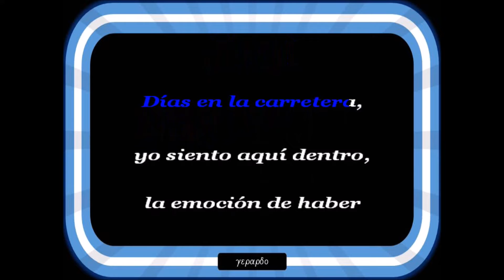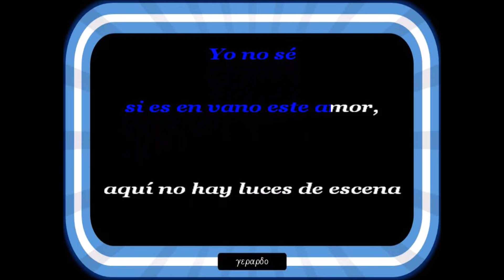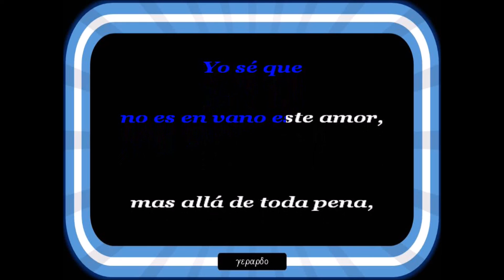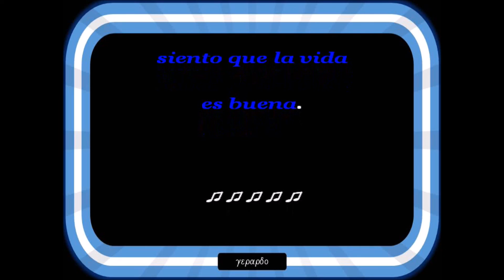Los Abuelos de la Nada - Lunes por la madrugada - Letra (lyrics)